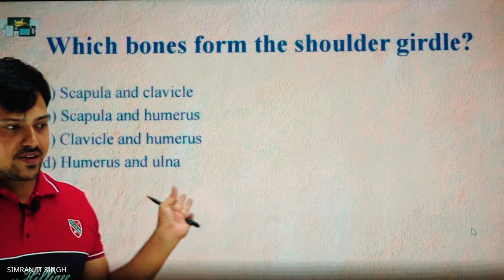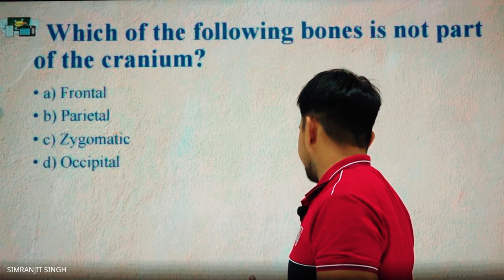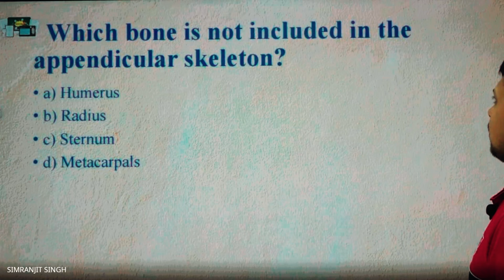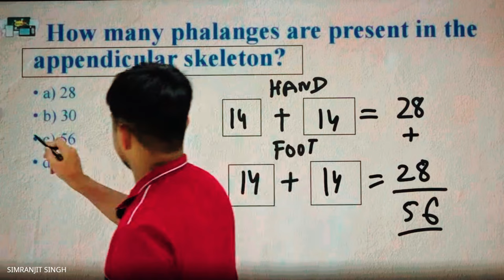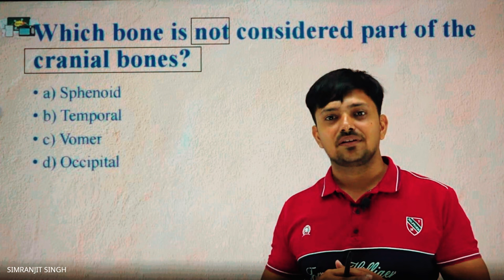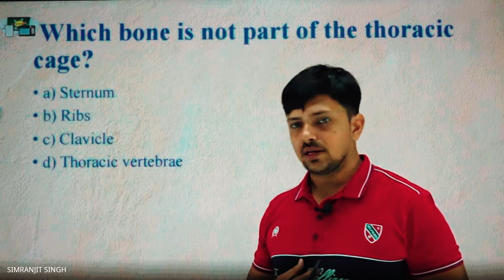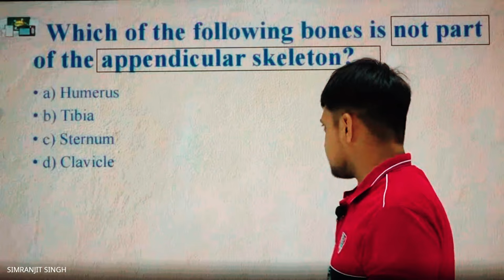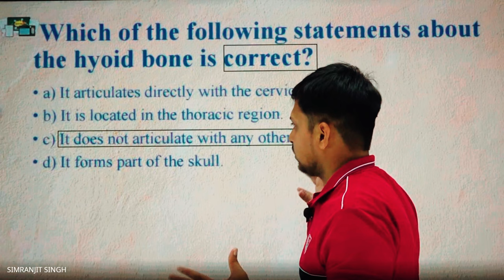Master Cadre Physical Education (DPE) 2024 MCQ Class-1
Join the Ranjit Batch No. 1: Master Cadre Physical Education Course!
🔗 Join the Course: Click Here to Enroll

Welcome to the ultimate preparation journey for the Master Cadre Physical Education recruitment exam in Punjab!

🌟 Course Details:
📅 Batch Name: Ranjit Batch No. 1
👨‍🏫 Expert Instructor: Prof. Simranjit Singh

Cleared UGC NET three times (General Category)
NVS post B.P.Ed
UGC NET in the first attempt during the first year of M.P.Ed
Ranked 9th among toppers in DPE 168 Master Cadre
Cleared PSTET 2 in Physical Education with flying colors
Currently an Assistant Professor at SGGS Khalsa College, Mahilpur
🎓 Course Focus:

Comprehensive coverage of the syllabus
Detailed lectures and practice sessions
Previous year question paper discussions
Mock tests and quizzes for self-assessment

Why Choose Ranjit Batch No. 1?

Learn from an expert who has successfully cleared multiple competitive exams.
Get access to high-quality study material and resources.
Interactive and engaging online classes.
Special focus on important topics and exam strategies.
Stay motivated and on track with regular feedback and guidance.

Don't miss this opportunity to excel in your career and achieve your dreams!